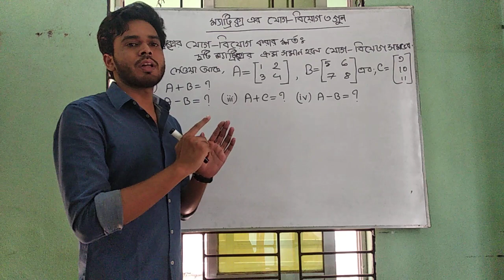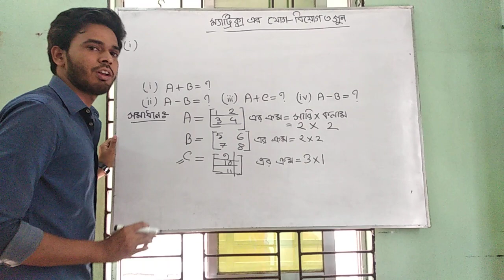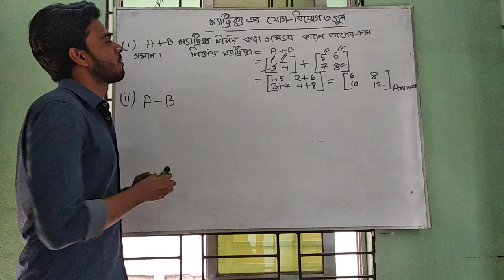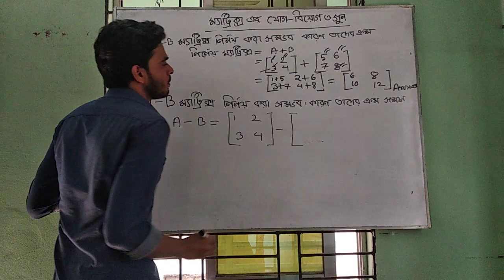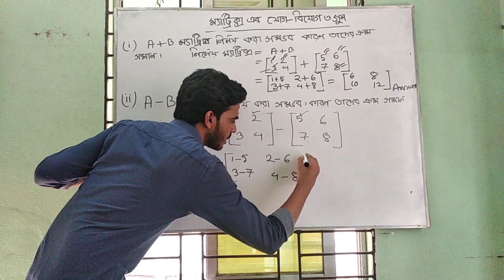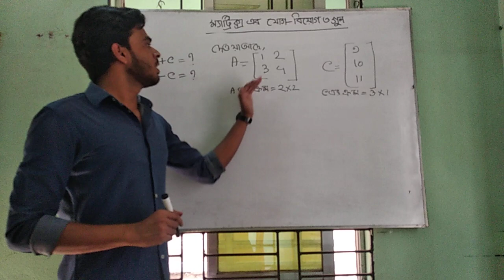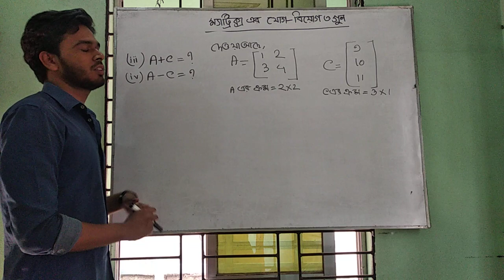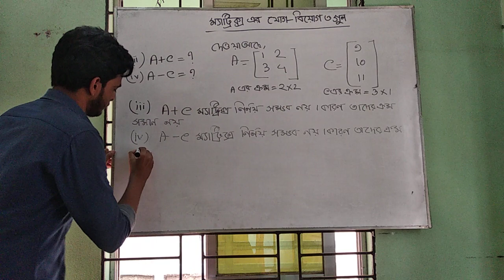ম্যাট্রিক্স এর যোগ ও বিয়োগ (পার্ট-২)Matrix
Hsc ছাএ-ছাএীদের জন্য সহায়ক